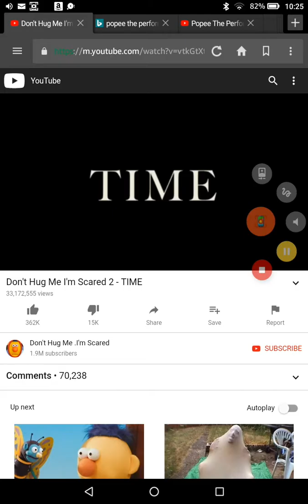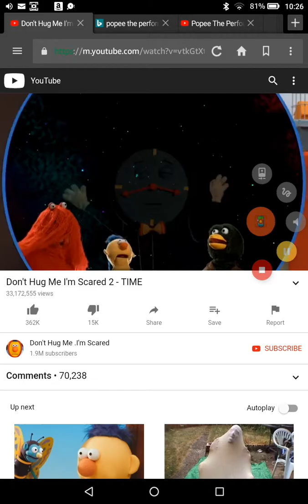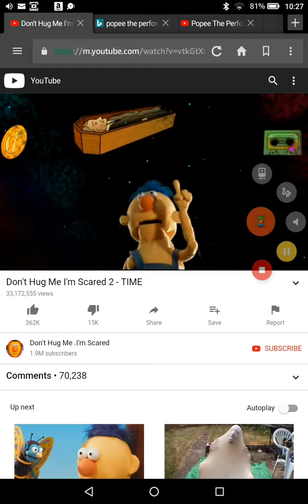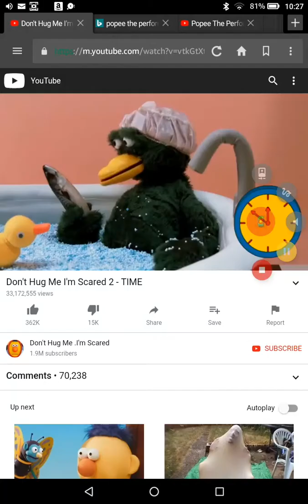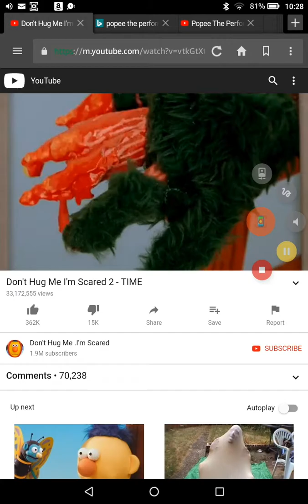Don't hug me I'm scared 2 reaction. 😱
The video... Gaah! Dont... Wanna... Remember the content...